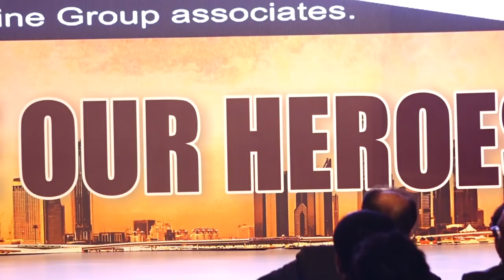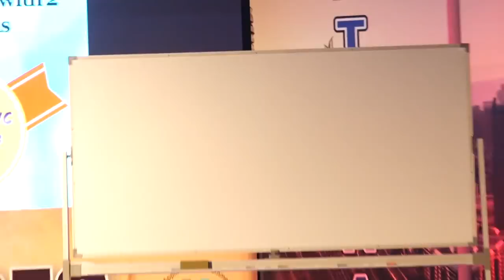Dubai LDP 24 oct 2018 part 3 | Shine City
Dubai LDP 24 oct 2018 part 3 | Shine City | Shine Group